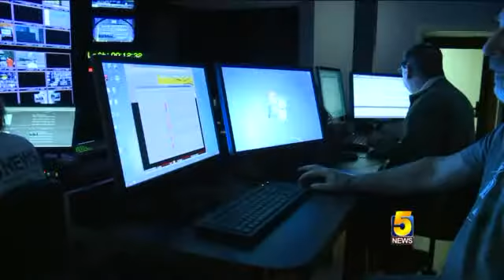High Five: 5NEWS Member Retires From Station After 45 Years